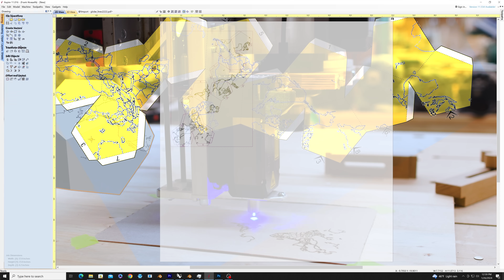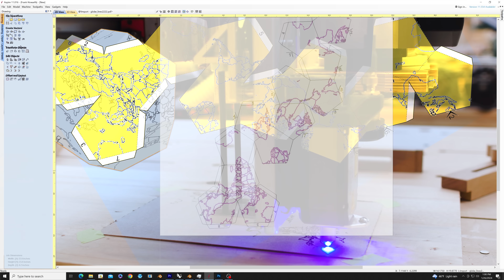Adding A Laser Cutter to My CNC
I have been installing a laser cutter on the CNC machine. The laser cutter was sent to by Avid CNC. It's been a slow process over the last few months. The first step was installing the laser physically to the z-axis of the CNC machine. This went fairly straightforward as it was just following instructions and putting in screws. The other bigger project with this was updating my CNC control box. This involved swapping out several controller cards in the box as I have a very old control box from the first version of this CNC machine from Avid CNC back when it was CNC Router Parts. The instructions were in two parts and somewhat overlapping making it complicated to follow. I did get very good help from Avid CNC's support staff so in the end it works just fine. I've been using it so far to cut out flattened messages that I can fold back into a three-dimensional form. I've also played around with engraving photographs into wood. I made a picture of our cat that the rest of the family really likes.

0:00 (introduction)
1:14 (dust collection)
1:34 (instasalling)
4:04 (control box)
9:09 (dust collection)
11:19 (cutting)